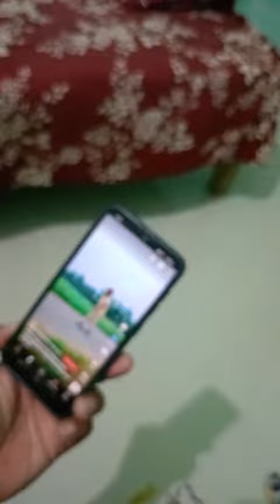বাবা আমি এইটা নিবো ।